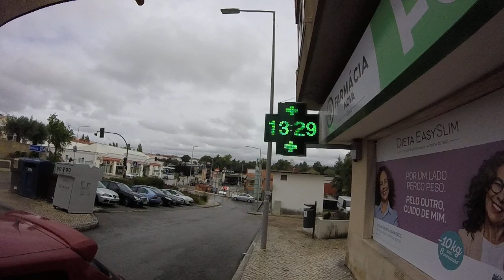Rua de Coimbra, entre a Rotunda do Bonjardim e a Farmácia Nova de Thomar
PT - Video dois de cinco, gravado com uma GoPro Hero, em 720p 50fps.

EN - Coimbra Street, between Bonjardim roundabout and Farmácia Nova de Thomar HD

Video two of five, recorded whit a GoPro Hero, in 720p 50fps.